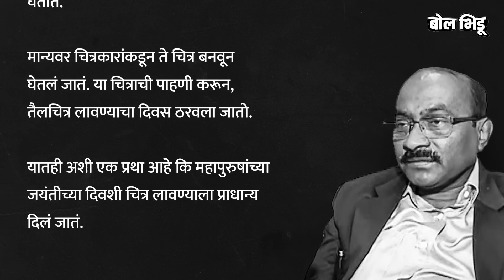Balasaheb Thackeray Potrait विधीमंडळाच्या सेंट्रल हॉलमध्ये तैलचित्र लावण्याची प्रक्रिया कशी असते ?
बाळासाहेब ठाकरेंच्या जयंतीच औचित्य साधून विधानभवनाच्या सेंट्रल हॉलमध्ये बाळासाहेब ठाकरेंच्या तैलचित्राचं अनावरण करण्यात आलं. बाळासाहेबांच्या तैलचित्रांच्या आडून शिंदे गटाने राजकीय कुरघोडी केल्या असे एका आरोप एका बाजूने झाले तर दूसऱ्या बाजूने तुम्ही अडीच वर्ष सत्तेत होता. उद्धव ठाकरेंना जे शक्य झालं नाही ते शिंदेंनी केल्याचे दावे करण्यात आले… आत्ता या तैलचित्राच्या निमित्ताने होणारे आरोप-प्रत्यारोप आणि राजकारण आपल्याला काही नवीन नाही. पण तुम्हाला कधी प्रश्न पडला आहे का? विधीमंडळाच्या सेंट्रल हॉलमध्ये अशी चित्र का लावले जातात? कोणाचे लावले जातात? त्याची प्रोसीजर काय असते? आणि सर्वात महत्वाचं म्हणजे ती नेमकी कुठे लावली जातात. सोबतच महाराष्ट्राच्या विधीमंडळात कोणकोणत्या महापुरूषांची तैलचित्र आहेत? पाहूया या व्हिडीओमधून…